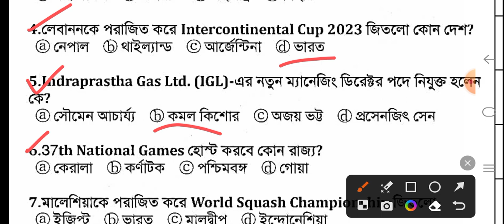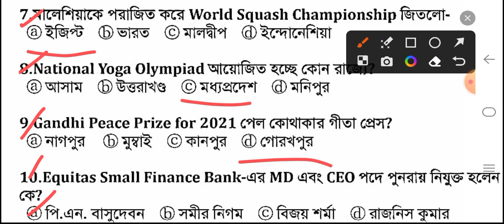Daily current Affairs on 20th june 2023|| ত্রিপুরা পুলিশ | কলকাতা পুলিশ|| ত্রিপুরা জেল পুলিশ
নমস্কার বন্ধুরা,
              যেকোন কম্পিটিটিভ পরীক্ষা সম্পর্কিত সব স্টাডি মেটেরিয়াল নিয়ে আলোচনা করি। এই চ্যানেলে একটা প্রতিযোগিতামূলক পরীক্ষার্থীকে সর্বতোভাবে অগ্রদূত করাই এই চ্যানেলের প্রধান ও একমাত্র উদ্দেশ্য।

আমাদের এই চ্যানেলে যে যে সুবিধাগুলো পাবেন-

1.স্মার্ট স্টাডি স্কিল।
2.শিক্ষার খবর।
3.সরকারি চাকরির খবর।
4. সরকারি চাকরির প্রস্তুতি।

ধন্যবাদ সবাইকে 🙏।